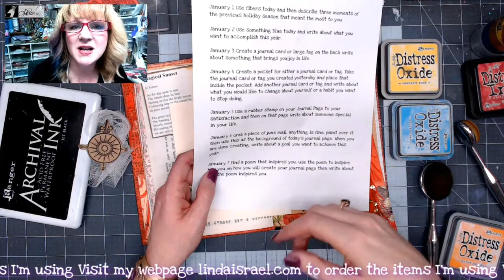January 7th Creative Prompt Use a Poem to Inspire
Click Show More to see more information about this project.
January 7th Creative Prompt Use a Poem to Inspire. Today using a poem as the inspiration I'll decorate a page with stamps, distress ink, Tattered Angels Glimmer Mists and cheesecloth. Creating a journal page doesn't have to be perfect, I feel that when  the page is imperfect it shows that we are human.

Mustard seed Distress Oxide Ink Tim Holtz
Salty Ocean Distress Oxide Ink Tim Holtz
Carved Pumpkin Distress Oxide Ink Tim Holtz
Aleene's Tacky Glue
Cheese Cloth
Card Stock scrap

Want to write to me? Here is my mailing address:
Linda Israel
818 W Main St
Yukon, OK 73099
USA